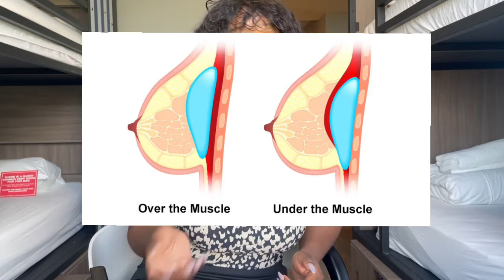Luchi’s 2022| Breast Augmentation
The moment I’ve been waiting for, May 13, 2022, is almost here. I will be getting a breast augmentation and correction. I go over all of the ins and outs with pictures to show you exactly what I'm getting done and why￼.